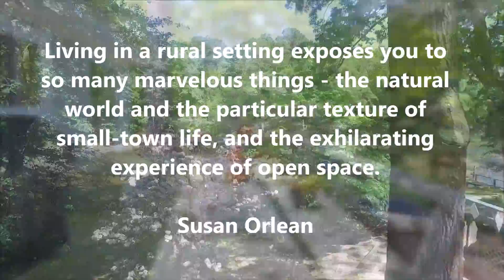328 Holly Harbor